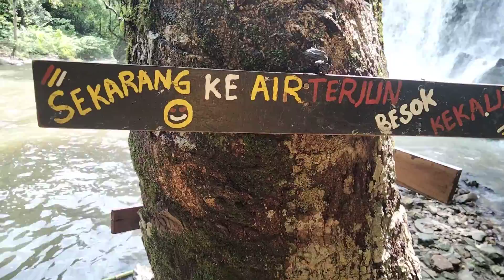AIR TERJUN LUNGKUK..!!..🇮🇩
Part.1 Wisata Air Terjun Lungkuk
Desa Pendagan Kecamatan Muaradua Kabupaten Oku Selatan Sumsel..!!..RI..🇮🇩